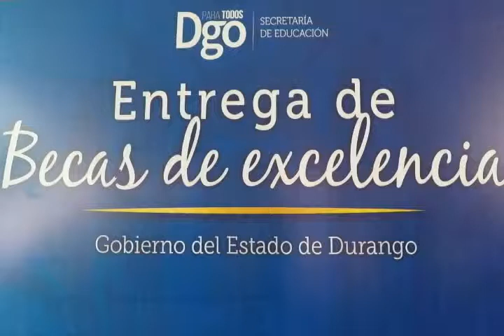ENTREGA DE LA SEGUNDA PARTE DEL PROGRAMA “BECAS A LA EXCELENCIA 2019”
JOSÉ ROSAS AISPURO TORRES ENCABEZÓ LA ENTREGA DE LA SEGUNDA PARTE DEL PROGRAMA “BECAS A LA EXCELENCIA 2019”